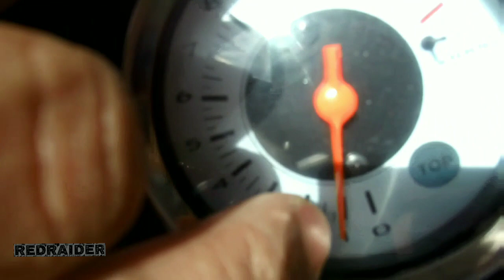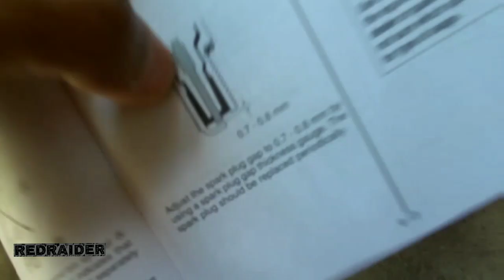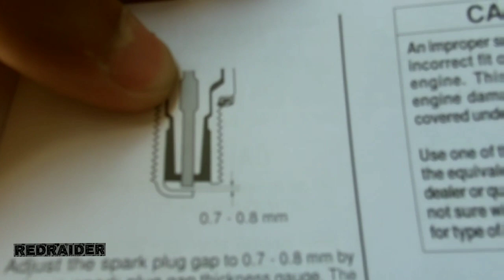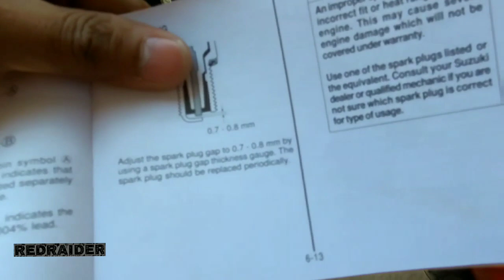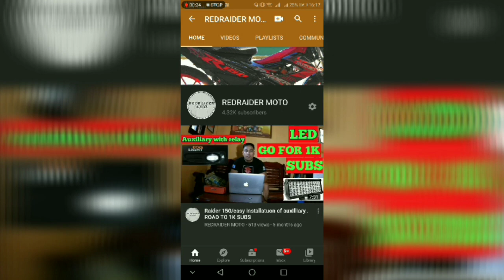HOW TO TUNE CARBURETOR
2 stroke carb tuning guide,
4150 holley carb tuning,
28mm carb tuning mio,
21mm oko carb tuning,
carb tuning with o2 sensor,
outboard carb tuning,
pw50 carb tuning,
keihin pj carb tuning,
pw80 carb tuning,
212 predator carb tuning,
2 stroke carb tuning,
carb tuning 4 stroke,
28mm carb tuning mio sporty,
240z su carb tuning,
1/5 scale carb tuning,
carb tuning 2 stroke,
24mm carb tuning,
2 barrel holley carb tuning,
2 stroke scooter carb tuning,
2 stroke keihin carb tuning,
2 stroke outboard carb tuning,
swr 30mm carb tuning,
banshee 350 carb tuning,
ktm 300 carb tuning,
warrior 350 carb tuning,
30mm carb tuning,
mikuni 34mm carb tuning,
tuning 34 pict 3 carb,
4k carb tuning,
tuning 4 carb motorcycle,
400ex carb tuning,
trx 450 carb tuning,
50cc moped carb tuning,
tuning 50cc carb,
gy6 50cc carb tuning,
ktm 50 carb tuning,
edelbrock 650 carb tuning,
600 holley carb tuning,
raptor 660r carb tuning,
holley 650 carb tuning,
holley 750 carb tuning,
kfx 700 carb tuning,
proform 750 carb tuning,
80cc bike carb tuning